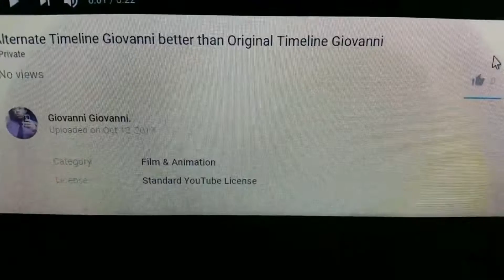Raven's Home Season 1 Finale Review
I talk about the last episode of Raven's Home season 1 while also (kinda) talking about all the episodes since my last review.

So let let me know what is your grade for Raven's Home season 1